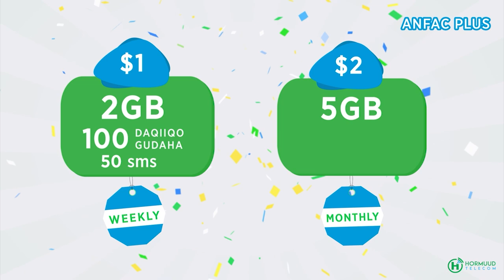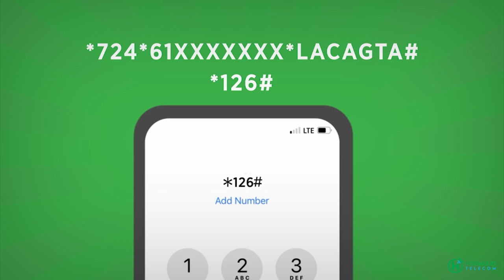Xabiibo “Xoolihii waa naga baaba’een oo aan ku tirsaneyn Xiligan aad ayay liidataa Nolosheenna”